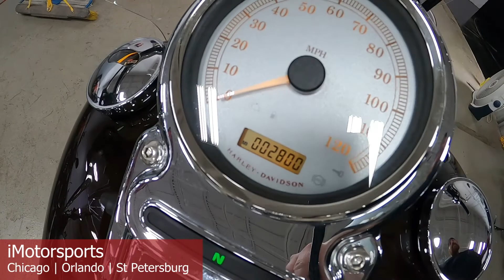2011 Harley-Davidson® Dyna® Super Glide® Custom A8849@ iMotorsports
SUPER SWEET WITH LESS THAN 3000 MILES
WINDSHIELD
UPGRADED EXHAUST
PRETTY PAINT AND CHROME
LUGGAGE RACK
MUSTANG SADDLE
HOT!
STOCK# A8849